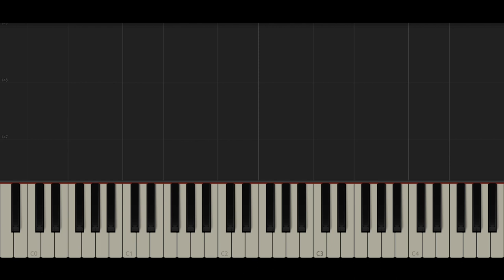Chilly Gonzales - Knight Moves (Live Ver. Short Edit)【Synthesia】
Knight Moves by Chilly Gonzales
A Masterpiece!

Play the piano like you play the drums.